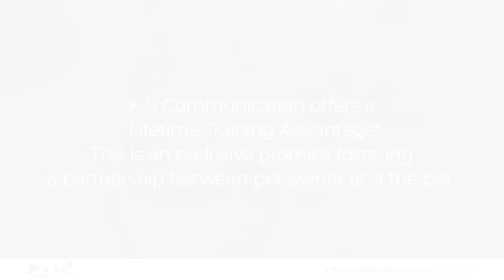K-9 Communication Milford Connecticut 06461